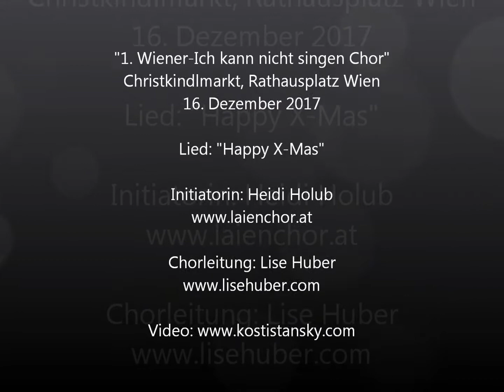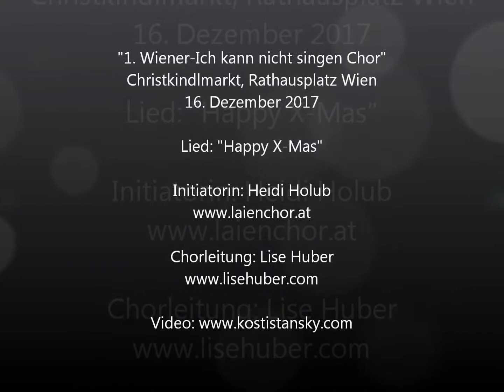1 Wiener Ich kann nicht singen Chor Happy X Mas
Der 1. Wiener 'Ich kann nicht singen Chor' hat den Christkindlmarkt besungen und die Besucher erfreut
Du kannst gerne mitmachen. Anmelde Infos auf der homepage